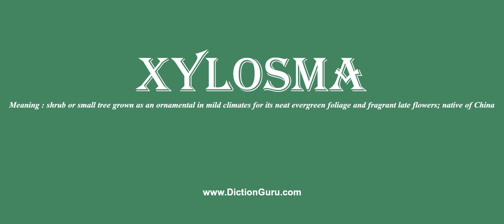xylosma: How to pronounce xylosma with Phonetic and Examples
This video shows how to pronounce xylosma, xylosma meaning, xylosma definition, xylosma phonetic, xylosma synonym and xylosma example

xylosma Definition : shrub or small tree grown as an ornamental in mild climates for its neat evergreen foliage and fragrant late flowers; native of China